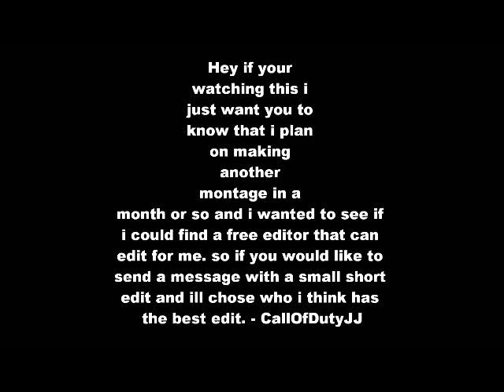CallOfDutyJJ - editor contest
watch vid...